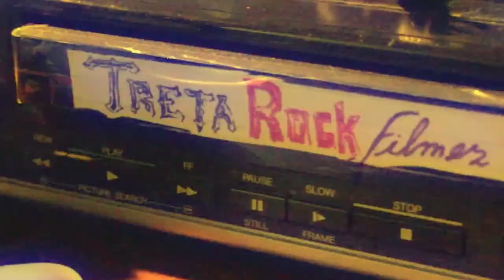#171 TRETA ROCK SHOW ROCK SEM FOME - TEUTÔNIA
Amanda Risso & Lucas Hardismo entrevistam as bandas Kartel S/A, Fideo Black, Valente da Silva, Encosto, Avalanche Hard N' Heavy, e toda galera do busão indo curtir o Rock Sem Fome em Teutônia.